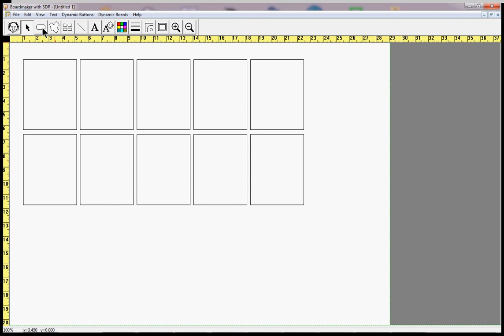Active Tutorial: Boardmaker Feldgrösse ändern